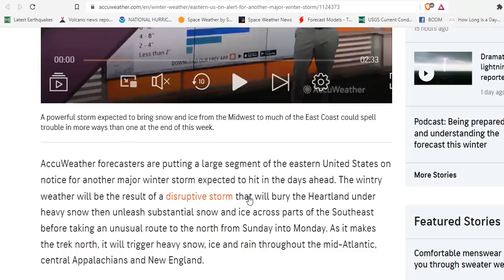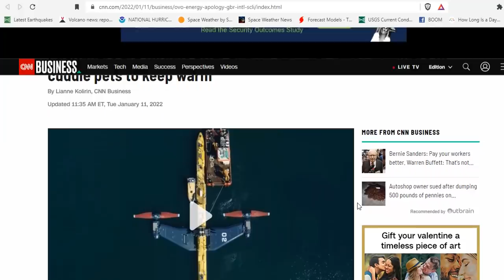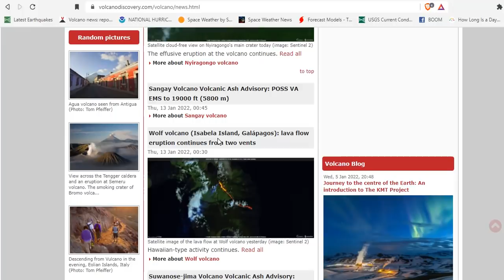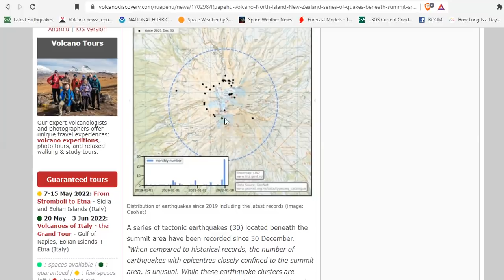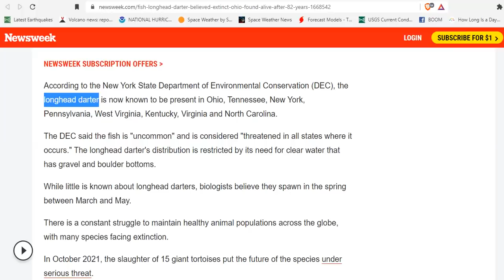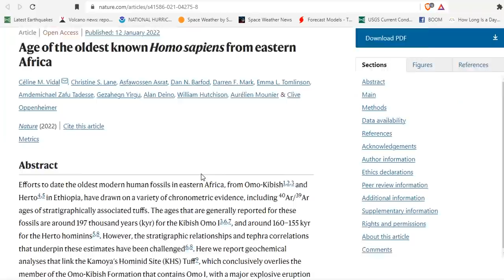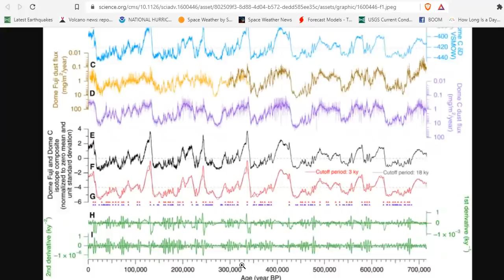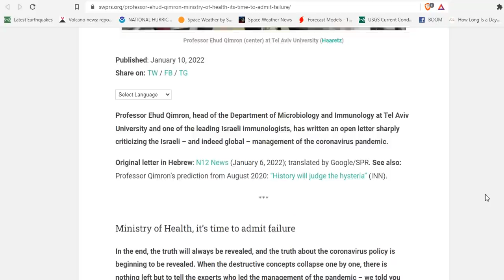Winter Storm Izzy Will Send Midwest, South and East Into A Tizzy - How Old Are Humans? Ruapehu Quake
Eastern US on alert for a thumping from another major winter storm
Winter Storm Izzy to Spread Snow, Ice from Midwest into South and East
A winter storm will swing through the East. Does Atlanta get snow? Nashville? Washington?
Mixed Precipitation and Flooding Threats in the Northwest; Eyes on Winter Storm from Plains to East Coast
Customers are furious after energy supplier tells customers to cuddle pets to keep warm
Ruapehu volcano (North Island, New Zealand): series of quakes beneath summit area
“WE CAN ONLY DATE HUMANITY BASED ON THE FOSSILS THAT WE HAVE.”
Professor Ehud Qimron: “Ministry of Health, it’s time to admit failure”

Bitcoin: 17NV3vtcQhRnsRnjckCcYkKVEUcnirKQ62